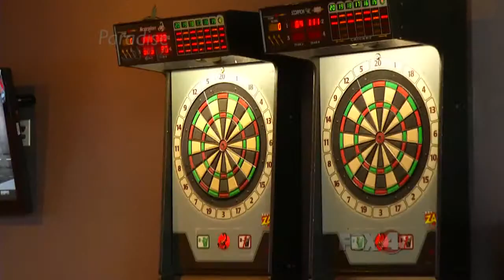South Street Naples 02/18/2015